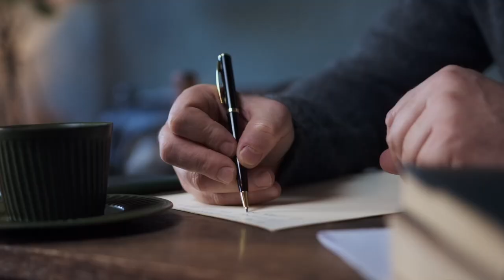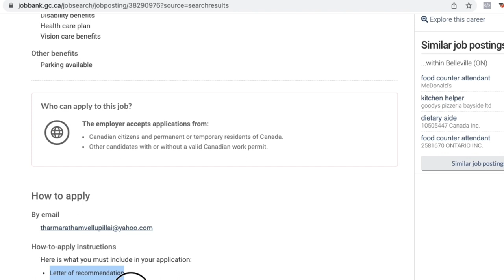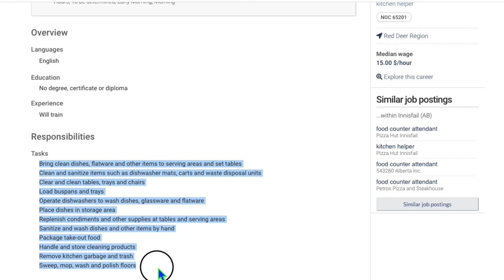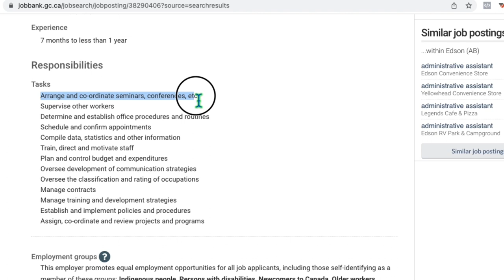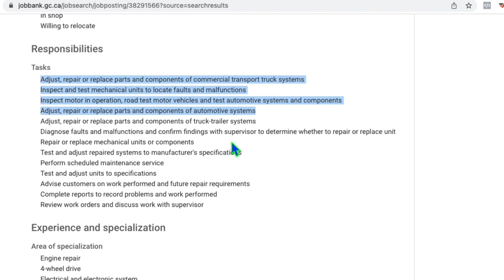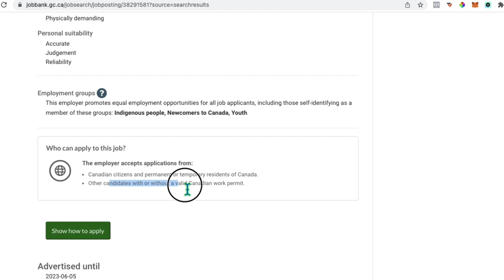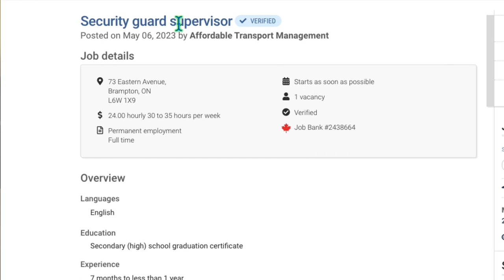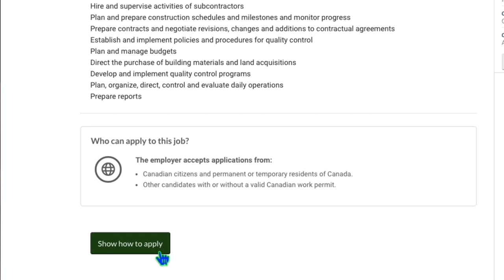Move To Canada Without A Degree 2023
No Degree, No Problem! Move To Canada without a degree in 2023. These employers are willing to relocate you and your family with FREE Visa Sponsorships available in different parts of Canada.

FILMING EQUIPMENT:
Lighting set
Best TV/Monitor

Please Note:
1. I am not an immigration expert. I share information here based on my research.
2. Please do NOT lie about your CV or job experience.

🚨I may not be posting direct links due to the high volume of viewers that could possibly crash the job site if everyone goes to it at the same time. Please search using the Job titles on the job site in the description💕💕